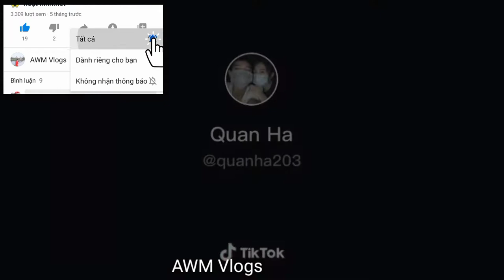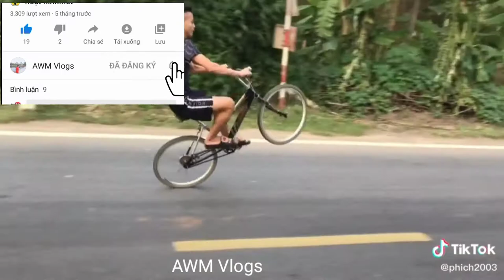Tik Tok # những pha bốc đầu xê đập chất nhất tik tok